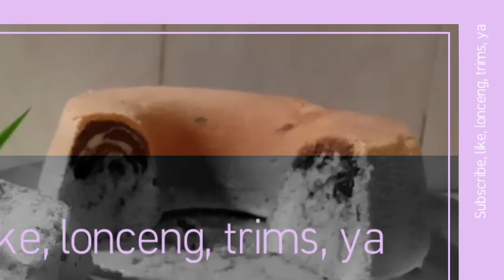ROTI SPIKOE JIKA DICAMPUR COKELAT GIMANA RASANYA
Roti spikoe plus cokelat enak juga, lho, ikuti resepnya, jangan skip, ya, biar ga gagal paham. Pemanggang oven wajan dengan api kecil, no problem (50 menit). Takaran sendok, kue pun jadi dan enak bangettt. Anti gagal. Bisa dicoba. Selamat makan.
Sdm artinya sendok makan